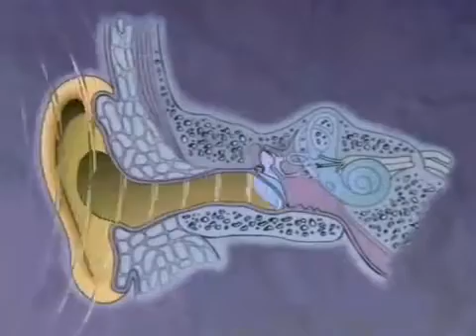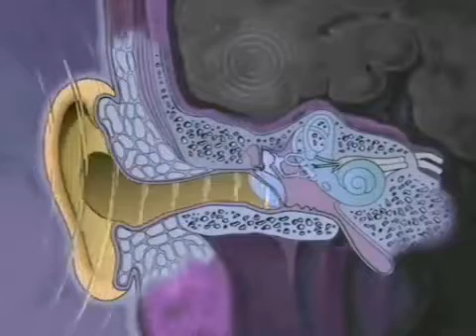Video of Hair Cell Vibrating - 8.2 Sound Waves Lesson 12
In this video, students see what it looks like when a hair cell vibrates. This video is distributed as part of the OpenSciEd Middle School Science Curriculum. For more information and to find the entire curriculum, Video by NET Nebraska. Permission is granted to duplicate and distribute as part of the OpenSciEd Sound unit or derivative work. No other distribution or modification is permitted.